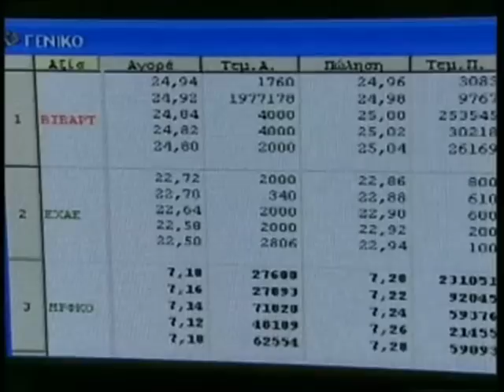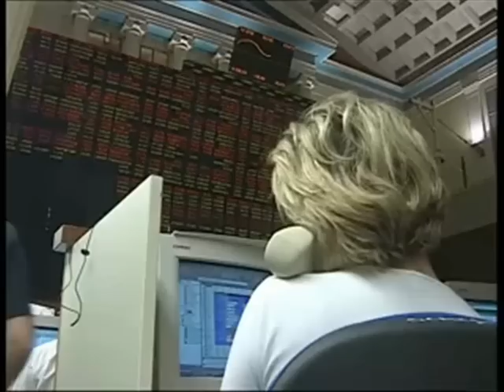Κώστας Σημίτης - Kostas Simitis #2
Ανέλαβε το δύσκολο έργο της διακυβέρνησης της χώρας, παίρνοντας τα ηνία από τον ιδρυτή του ΠΑΣΟΚ Ανδρέα Παπανδρέου. Διετέλεσε πρωθυπουργός τρεις φόρες. Κέρδισε δύο συνεχόμενες εκλογικές αναμετρήσεις. Οδήγησε τη χώρα στην ένταξή της στην ΟΝΕ και επί ημερών του η Κύπρος έγινε μέλος της Ευρωπαϊκής Ένωσης. Προετοίμασε το έδαφος για τους Ολυμπιακούς Αγώνες της Αθήνας το 2004 και κατά τη διάρκεια της θητείας του ολοκληρώθηκαν μεγάλα έργα όπως η Γέφυρα Ρίου-Αντιρρίου, το αεροδρόμιο «Ελευθέριος Βενιζέλος», η Αττική Οδός, η Εγνατία, το Μετρό της Αθήνας και πολλά άλλα που άλλαξαν τη χώρα.
Μελανές σελίδες της θητείας του τα Ίμια, η υπόθεση Οτσαλάν και η «εξυπηρέτηση» στους συμμάχους για τους βομβαρδισμούς στην Γιουγκοσλαβία.
Για κάποιους ο Κώστας Σημίτης ήταν απλώς ο κατάλληλος διαχειριστής της τύχης μιας χώρας την οκταετία 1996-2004. Για κάποιους άλλους ήταν ο άνθρωπος που οδήγησε την Ελλάδα στη λεωφόρο της ευρωπαϊκής οικονομικής ανάπτυξης.